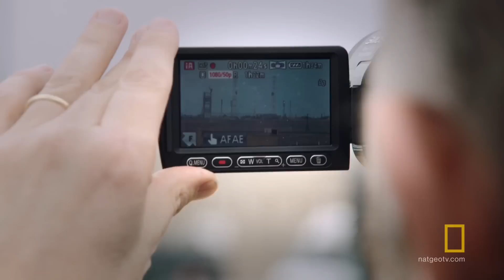The Launch of ExoMars | MARS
Experts wait in anticipation for the launch of the ExoMars mission, a joint venture between ESA and Rocosmos.